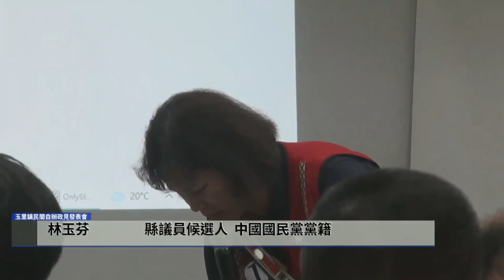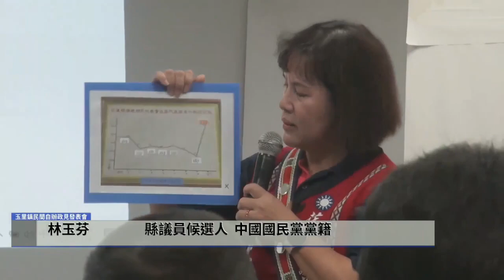林玉芬在玉里鎮民間政見發表會上的發言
瑞穗鄉擔任鄉民代表八年兩屆（20、21屆）
兩屆提案量占百分之二十八跟百分之三十四。
提案是一個重要的依據，有提案有經費，有經費才有建設。
提供更多提案經費帶回南花蓮
擔任代表前就接觸原民保留地，年輕時參與還我土地運動。原保地每年都得績優